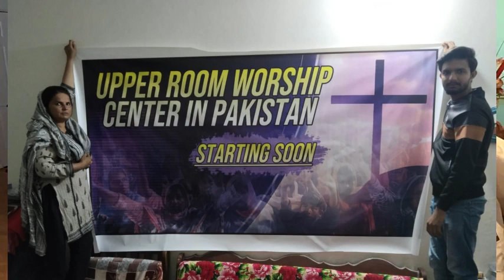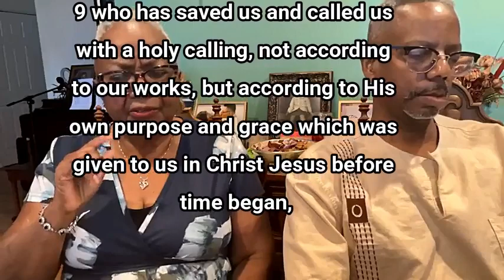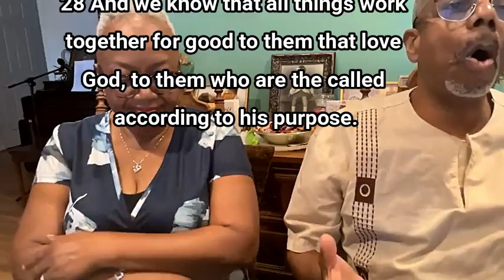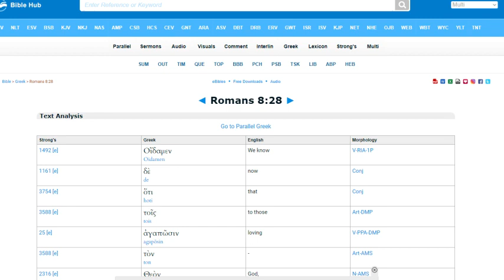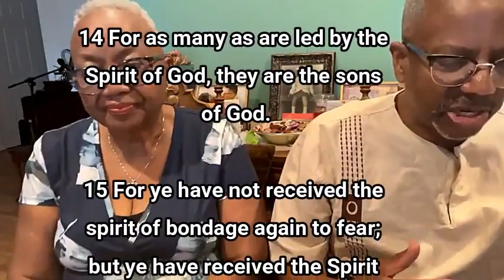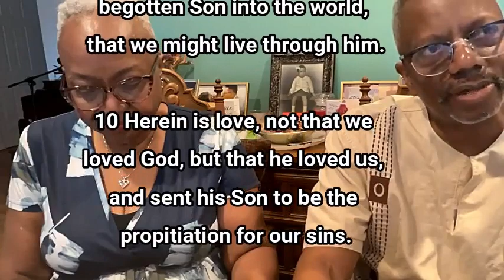Romans 8:28 Mac & Myra Sunday from March 17, 2024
Mac & Myra explore the depths of Romans 8:28.